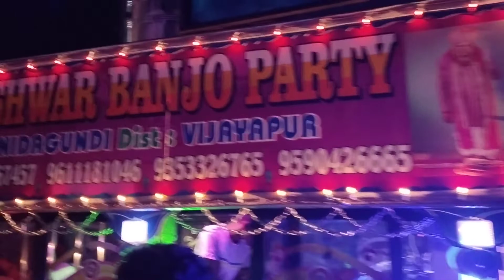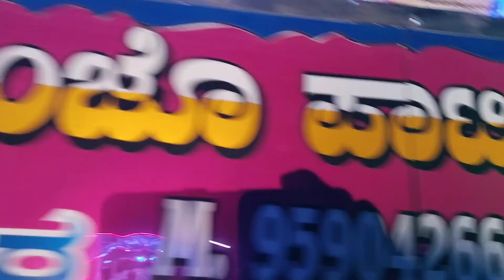ಶ್ರೀ ಗುರು ಪುಟ್ಟರಾಜ ಬೆಳ್ಳಿರಥ ಯಾವುದೇ ಸಮಾರಂಭಕ್ಕೆ ಬೇಕಾದಲ್ಲಿಸಂಪರ್ಕಿಸಿ--9008626900